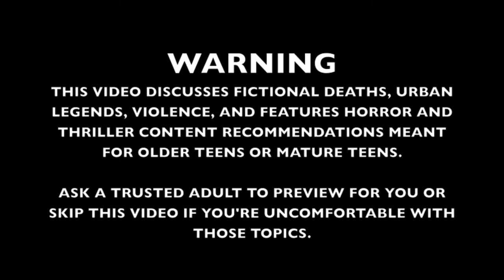Summer Scaries: Urban Legends & Spooky Reads [CC]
Settle in with a hot drink and pretend that it's not 90 degrees out. We'll share some information about the legend of the Bunnyman and give you some suggestions for YA horror and thriller books.

Link to the true story of the Bunnyman and a list of books discussed in the video: